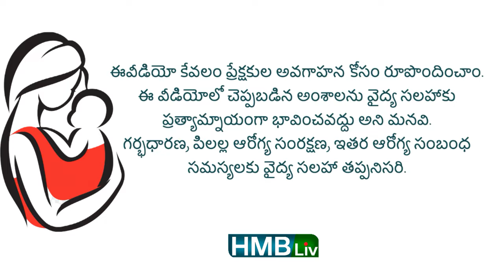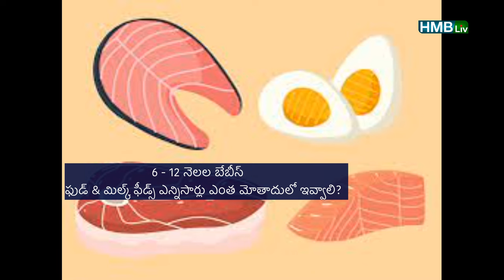6 - 12 months baby | ఫుడ్ & పాలు ఎన్ని సార్లు ఎంత మోతాదులో ఇవ్వాలి? | HMBLIV channel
ఫుడ్ & పాలు ఎన్ని సార్లు ఎంత మోతాదులో ఇవ్వాలి? | HMBLIV Health & wellness channel